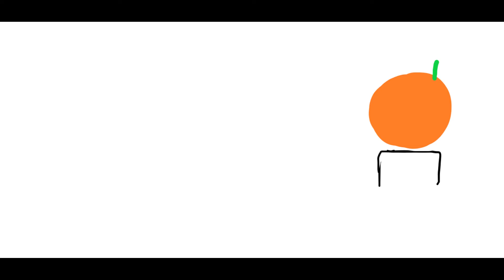Stop Motion Animation - Orange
This is my first Stop Motion and I hope you like it!